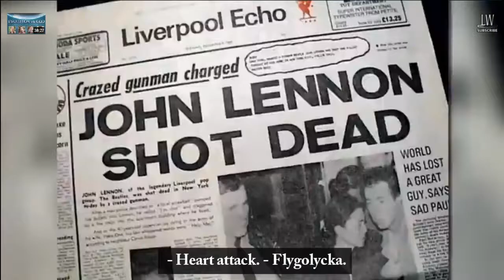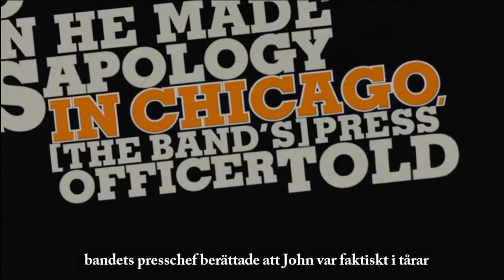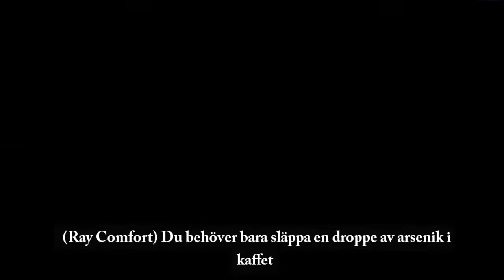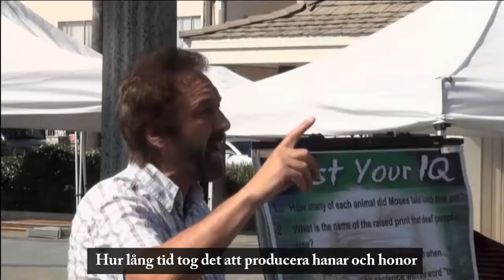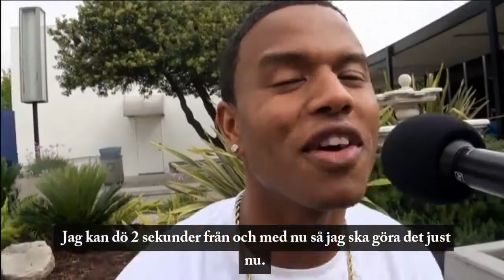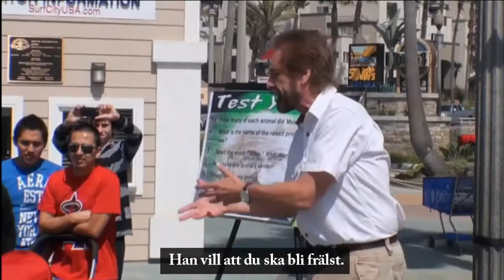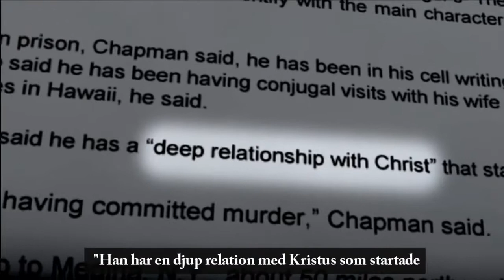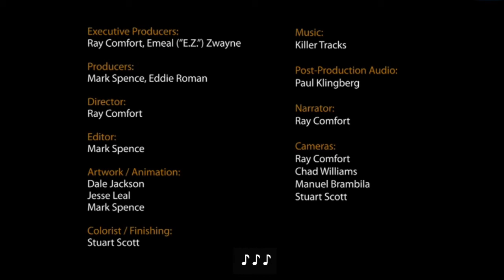Jan Guillou jag sket på mig när såg den här